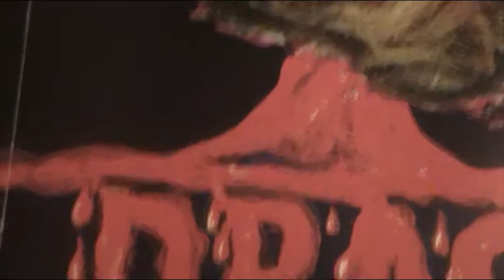Horror of Dracula Christopher Lee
R69 , german 2sh (2nd issue)